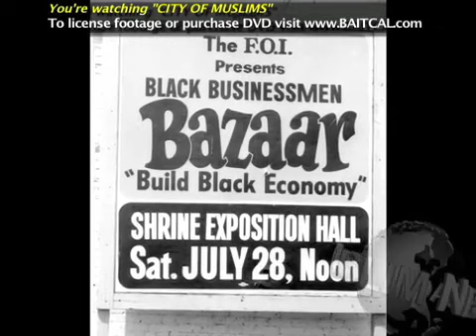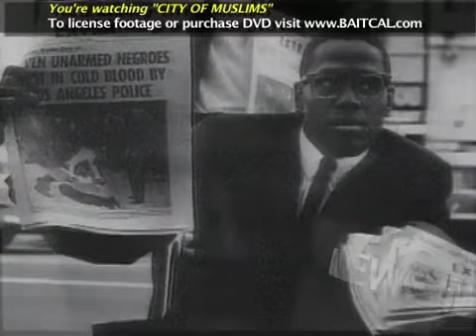Nation of Islam 70's Black Business Bazaar in Los Angeles